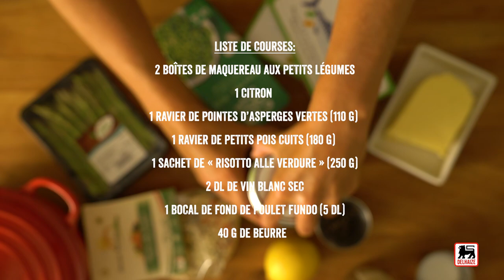Risotto au maquereau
Tout le monde se régale avec ce risotto au maquereau et aux légumes.

Ingrédients pour 4 portions :

1 citron
110 g de pointes d'asperges vertes
2 dl de vin blanc sec
5 dl de fond de poulet
40 g de beurre
2 boîtes de maquereau de la mer d’Irlande aux petits légumes bio Imperial
180 g de petits pois cuits à l’étuvée
250 g de ‘Risotto alle Verdure’ Cascina Belvedere

Faites revenir le risotto 2 min dans une cocotte contenant 20 g de beurre fondu. Versez le vin blanc et faites réduire 1 min. Ajoutez le fond de poulet et portez à ébullition. Couvrez et laissez mijoter 15 min à feu très doux.
Ajoutez les petits pois et les pointes d’asperges et poursuivez la cuisson 5 min. Ajoutez un peu d’eau si nécessaire. Retirez du feu, ajoutez le beurre et laissez reposer 2 min avant de mélanger et de rectifier l'assaisonnement.
Servez immédiatement, en répartissant le maquereau égoutté et le citron coupé en quartiers sur les assiettes.